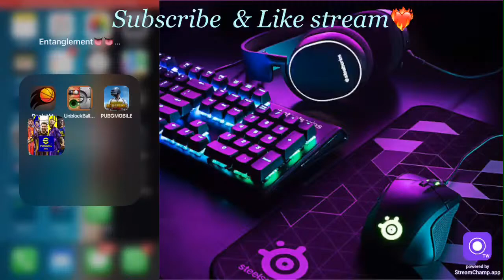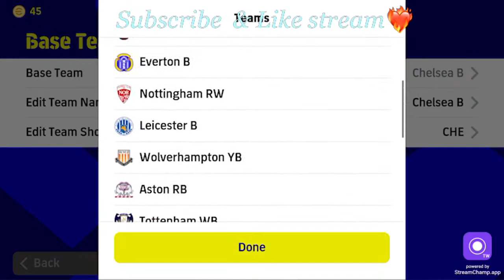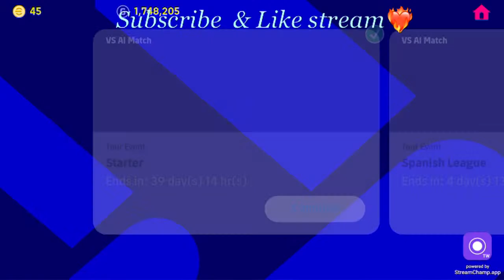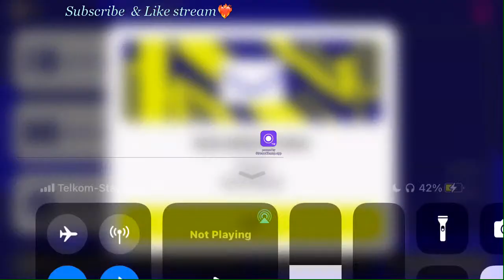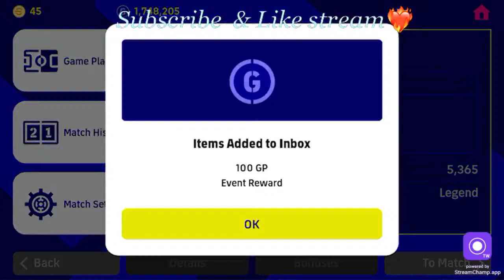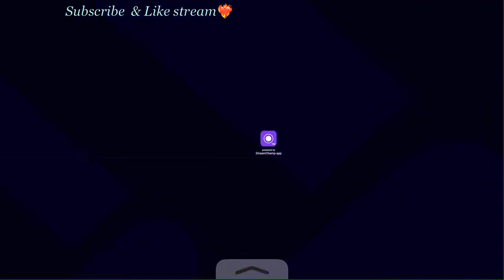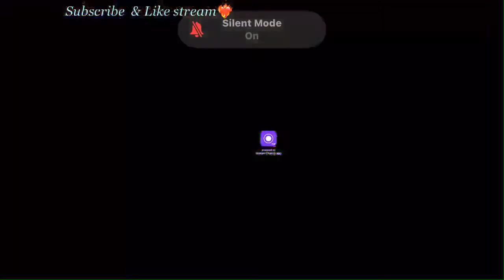Man U vs Southampton🤩Efootball Live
Manchester United  starting XI  featuring latest transfers in the market.
Efootball Livestream simulation ❤️
Erik ten Hag considering DROPPING Harry Maguire against Liverpool and starting Varane x Martinez instead, per Samuel Luckhurst.
CASEMIRO MIGHT ACTUALLY SCORE TODAY 🤡
This is my starting eleven against Liverpool tonight:
De Gea Dalot Varane Martinez Malacia
Fred van de beek Rashford Eriksen Sancho Ronaldo

Hilarious when some Man Utd fans assumed the armband will make Maguire a guaranteed starter. Not under Ten Hag. Starting spots will be earned.

Efootball Friendlies
Efootball Gameplay
Efootball channel
Efootball dream team
Allison
Van Djik
Tsimikas
Thiago Alcantara